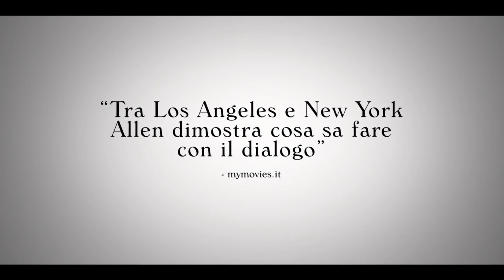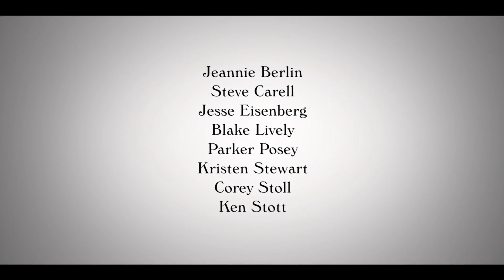Café Society di Woody Allen - una storia profondamente romantica sui sogni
Café Society | Trailer + Clip 'Se chiedi educatamente, la gente ti dà retta'

Scritto e diretto da Woody Allen, con Jeannie Berlin, Steve Carell, Jesse Eisenberg, Blake Lively, Parker Posey, Kristen Stewart, Corey Stoll e Ken Stott.